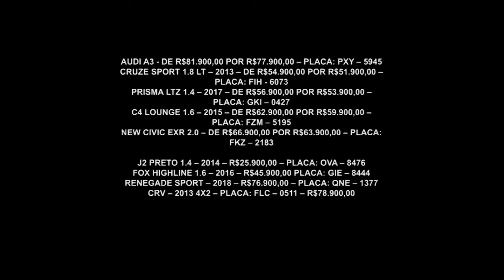Gazeta Motors - Arena Motors Versão 3